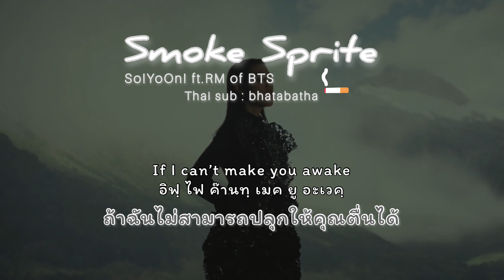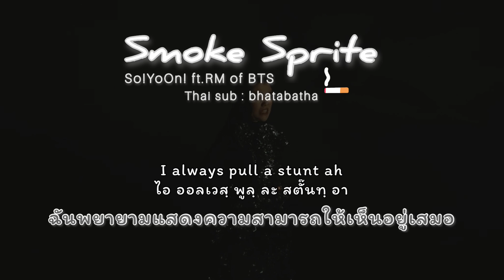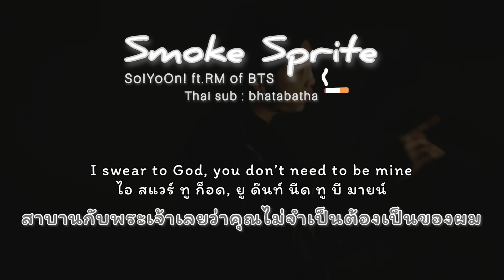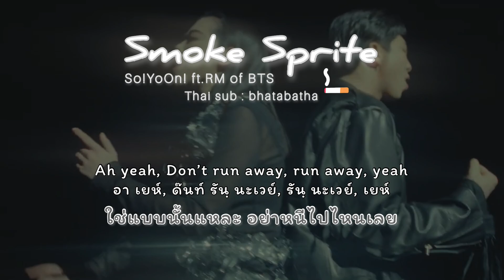[THAISUB/ ไทยซับ] So!YoOn! - ‘Smoke Sprite (ft. RM of BTS)’ | bhatabatha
คำแปลอาจมีคลาดเคลื่อนเนื่องจากนัยน์ของเพลงมีได้หลายแง่ ต้องขออภัยมา ณ ที่นี้นะคะ